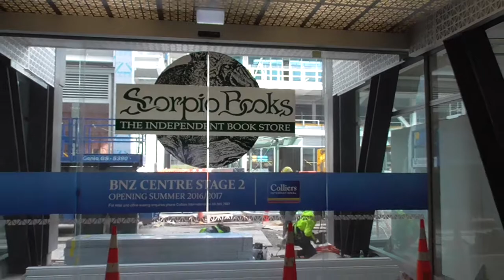Hereford St. Lobby of the BNZ Centre (2016-09-06-15:12)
Zooming out from work on the 2nd stage of the BNZ Centre before walking out through the Hereford St. Lobby of the BNZ Centre onto Hereford St. and ending with a view towards Cathedral Square. Recorded 2016, 6th of September at 3:12pm.